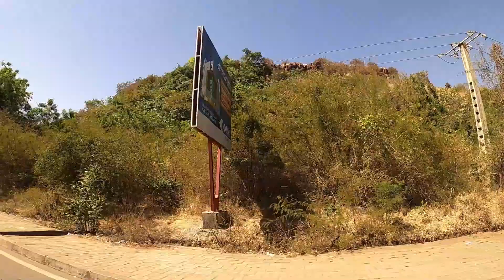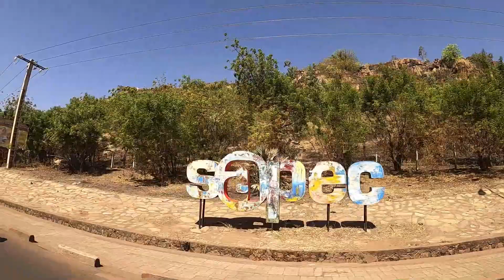Driving Down From Koulouba, Bamako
Glimpses of Mali: Driving down from Koulouba (Hill of Power) to the Monument of Independence in the heart of the Bamako, the vibrant capital of Mali, 26 January 2021.

The World is One!,Travel Channel,Travel Videos from Around the World,Globetrotter,Travel Documentaries by Anjani Kumar Sahay,Monument of Independence Bamako,Monument de l"Independance Bamako,Avenue de l'Indépendance Bamako,Palais de Koulouba,Mali National Park Bamako,Zoo National Du Mali,La colline du pouvoir Bamako